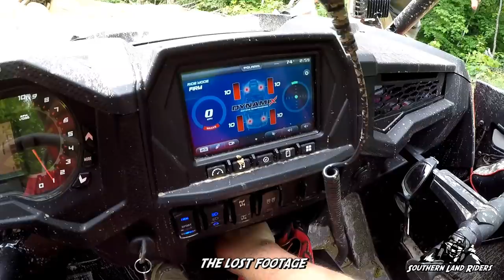Windrock 6/2018 The Lost Footage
This is just some random clips from our last Windrock trip. I found some memory cards late and some of it really didn't go with the normal videos so I decided to do a lost footage video. We had an amazing trip and hope everyone enjoyed watching it.